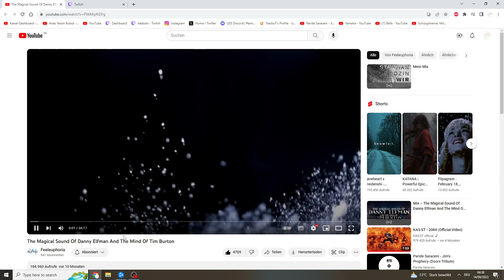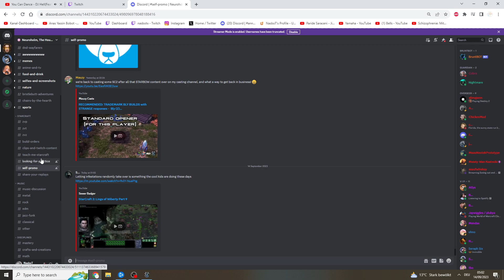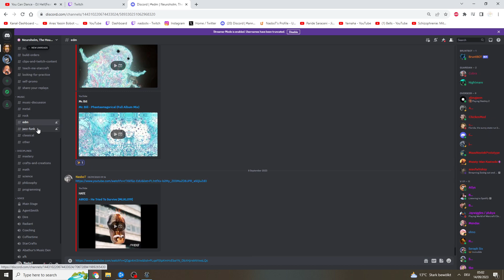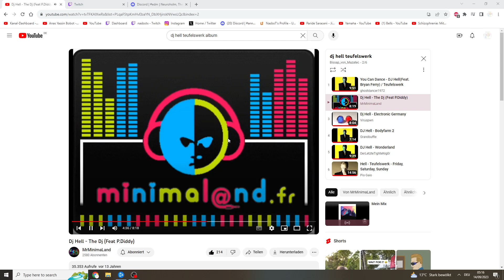Starcraft 2 | 1on1 Ranked | Zerg | EU